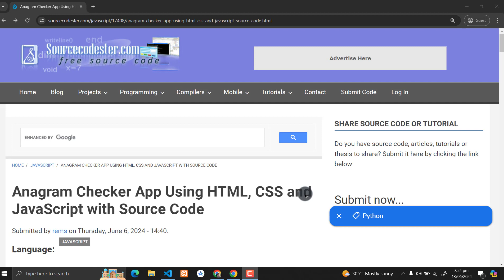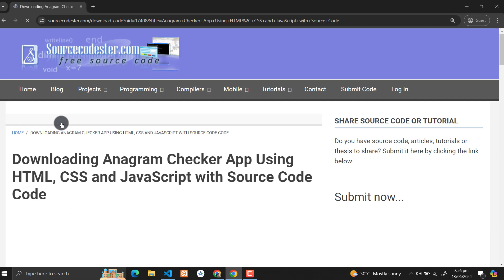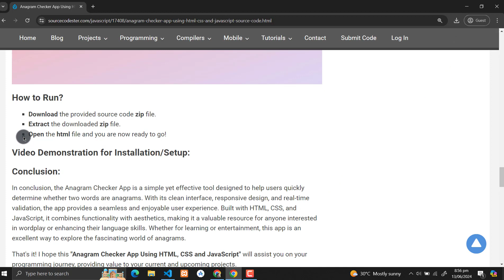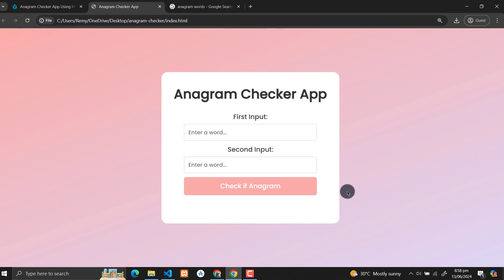Anagram Checker App Using HTML, CSS and JavaScript with Source Code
The Anagram Checker App is a user-friendly web application that instantly determines whether two input words are anagrams of each other. Utilizing HTML, CSS, and JavaScript, it offers a seamless experience with real-time validation and responsive design, making it accessible across various devices.